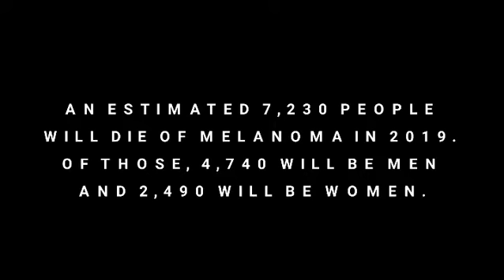A Sol Labs Original | 7,230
According to the American Cancer Society, an estimated 7,230 people will die of melanoma in 2019. Of those, 4,740 will be men and 2,490 will be women.

The vast majority of melanomas are caused by the sun. In fact, one UK study found that about 86 percent of melanomas can be attributed to exposure to ultraviolet (UV) radiation from the sun.

* Only 20 to 30 percent of melanomas are found in existing moles, while 70 to 80 percent arise on apparently normal skin.

* On average, a person’s risk for melanoma doubles if he or she has had more than five sunburns,15 but just one blistering sunburn in childhood or adolescence more than double a person’s chances of developing melanoma later in life.

* Regular daily use of an SPF 15 or higher sunscreen reduces the risk of developing melanoma by 50 percent